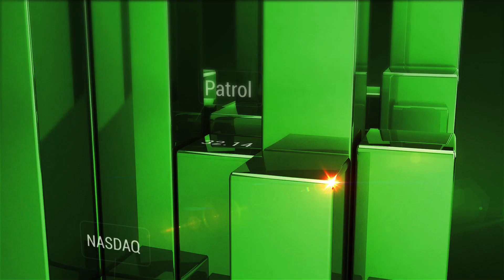Université d'été Anacofi 2021 - Citya Immobilier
Marc De Sambucy, Directeur du Développement